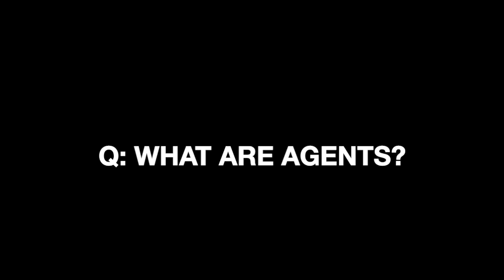Interview with Ted Benson | Module 3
Welcome to the Knight Center's video classes for the on-demand course, "How to Use ChatGPT and Other Generative AI Tools in Your Newsrooms," led by Aimee Rinehart, Senior Product Manager of AI Strategy at The Associated Press, and Sil Hamilton, AI Researcher-in-Residence at Hacks/Hackers.

This free online course allows you to learn at your own pace, making it flexible to fit your schedule. Once you register, you'll have access to a wealth of materials, including video lessons, readings, quizzes, discussion forums, and additional resources, all curated by our expert instructors.

The course is structured into five modules:

- Introduction: AI – Beyond the Hype
- Module 1: AI Basics and How AI Can Assist Newsrooms
- Module 2: A Primer on AI Technology
- Module 3: AI in the Newsroom – Benefits and Challenges
- Module 4: Why the Time to Start with AI is Now

Throughout this course, you'll explore the various applications of artificial intelligence in newsrooms, gain practical insights into implementing AI technology, and discover how AI is shaping the future of journalism.